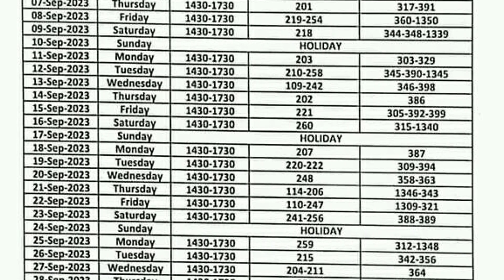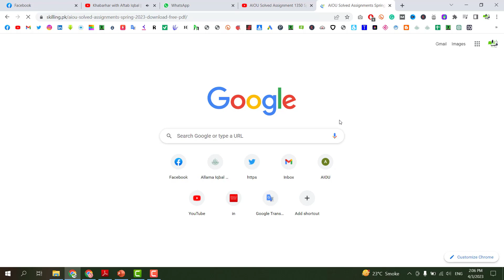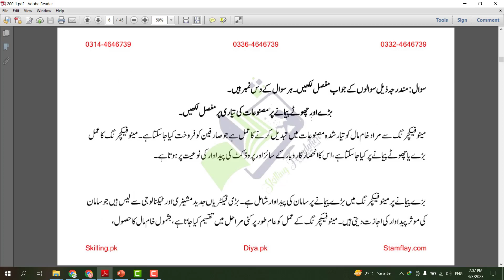AIOU Date Sheet Matric FA ICom Spring 2023